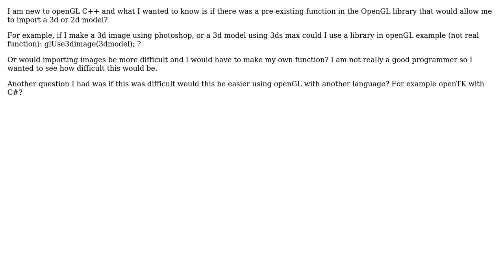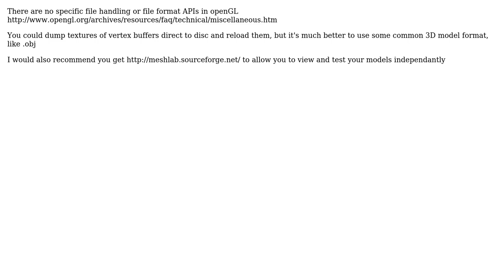Software Engineering: How to import an image using openGL? (3 Solutions!!)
Software Engineering: How to import an image using openGL?

With thanks & praise to God, and with thanks to the many people who have made this project possible! | Content (except music & images) licensed under CC BY-SA | Music | Images & others | With thanks to user Oded user Martin Beckett user GrandmasterB user Glorfindel user FrustratedWithFormsDesigner user Ecurbed and the Stack Exchange Network Trademarks are property of their respective owners. You are responsible for your own actions.